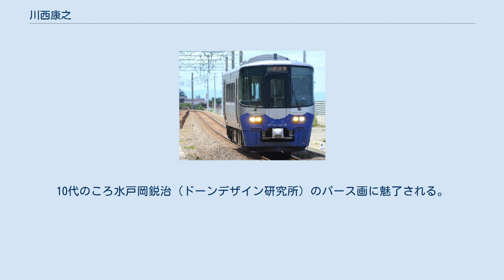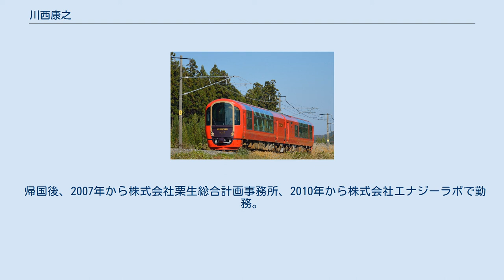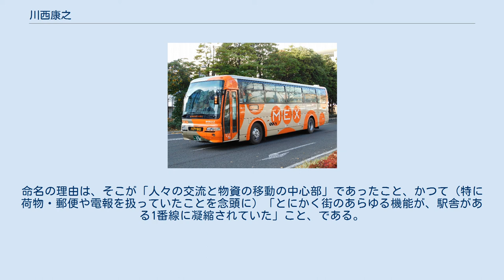川西康之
川西 康之（かわにし やすゆき、1976年1月10日 – ）は、日本の建築家・デザイナーである。
 1976年（昭和51年）奈良県磯城郡川西町生まれ。
10代のころ水戸岡鋭治（ドーンデザイン研究所）のパース画に魅了される。
1999年千葉大学工学部建築学科を卒業後、2001年に同大学大学院自然科学研究科デザイン科学（建築系）博士前期課程を修了し、デンマーク王立芸術アカデミー建築学科招待学生となり修了。
その後オランダ・アムステルダムの建築設計事務所（DRFTWD office Amsterdam）で働き始め、その傍ら、2002年12月に栗田祥弘とともに同地で建築家チームnextstationsを設立する。
 その後「日本の鉄道デザインを改革したい」との思いから、2005年から文化庁新進芸術家派遣制度によりフランス国鉄（SNCF）交通拠点整備研究所（AREP）に入所。
LGV東ヨーロッパ線開業に伴うランス周辺の整備計画を担当するチームに配属される。
 帰国後、2007年から株式会社栗生総合計画事務所、2010年から株式会社エナジーラボで勤務。
 2014年（平成26年）11月7日付で、自らが代表取締役を務める株式会社イチバンセンを設立した。
 同社は「課題整理+建築設計+事業運営+情報発信をトータルにデザインする企業」「とくに、公共交通・医療・福祉・生活・地域の未来を創」る、と自身を位置付けており、設計・デザインのみならず、企画段階から完成後の運営計画までを、事業主・そのスタッフ・地域住民とともに考えながら一体的・総合的にデザインする事業を行っている。
 社名は、鉄道の駅舎があるプラットホーム（1番線）を意味する。
命名の理由は、そこが「人々の交流と物資の移動の中心部」であったこと、かつて（特に荷物・郵便や電報を扱っていたことを念頭に）「とにかく街のあらゆる機能が、駅舎がある1番線に凝縮されていた」こと、である。
 nextstationsおよびイチバンセンとしての作品も含む。
詳細・受賞については各項目も参照。